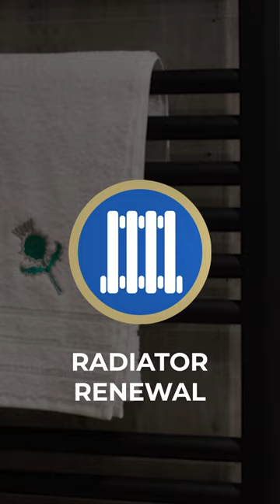𝐃𝐈𝐃 𝐘𝐎𝐔 𝐊𝐍𝐎𝐖 𝐓𝐇𝐈𝐒𝐓𝐋𝐄 𝐀𝐑𝐄 𝐏𝐋𝐔𝐌𝐁𝐈𝐍𝐆 𝐀𝐍𝐃 𝐇𝐄𝐀𝐓𝐈𝐍𝐆 𝐒𝐏𝐄𝐂𝐈𝐀𝐋𝐈𝐒𝐓𝐒?⭐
𝐎𝐮𝐫 𝐭𝐞𝐚𝐦 𝐨𝐟 𝐡𝐢𝐠𝐡𝐥𝐲-𝐬𝐤𝐢𝐥𝐥𝐞𝐝 𝐚𝐧𝐝 𝐝𝐢𝐫𝐞𝐜𝐭𝐥𝐲-𝐞𝐦𝐩𝐥𝐨𝐲𝐞𝐝 𝐏𝐥𝐮𝐦𝐛𝐞𝐫𝐬 & 𝐆𝐚𝐬 𝐒𝐚𝐟𝐞 𝐑𝐞𝐠𝐢𝐬𝐭𝐞𝐫 𝐂𝐞𝐫𝐭𝐢𝐟𝐢𝐞𝐝 𝐄𝐧𝐠𝐢𝐧𝐞𝐞𝐫𝐬 𝐜𝐚𝐧 𝐜𝐚𝐫𝐫𝐲 𝐨𝐮𝐭 𝐚 𝐰𝐢𝐝𝐞 𝐫𝐚𝐧𝐠𝐞 𝐨𝐟 𝐩𝐥𝐮𝐦𝐛𝐢𝐧𝐠 & 𝐡𝐞𝐚𝐭𝐢𝐧𝐠 𝐬𝐞𝐫𝐯𝐢𝐜𝐞𝐬. 🔧 🧰 🛁

From all aspects of domestic plumbing and complete bathroom renovations to hot water system upgrades, boiler upgrades and the renewal of radiators and valves – whatever your plumbing & heating requirements, our team is ready to help! 🤩